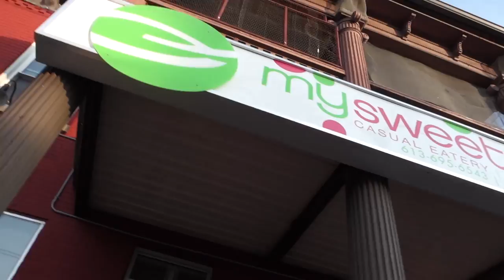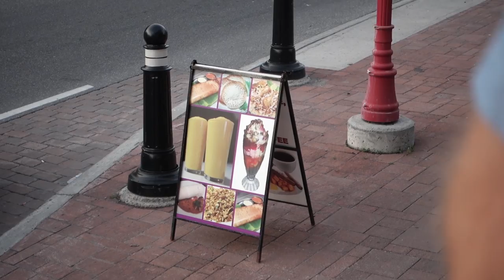Total Breakdown - Van Life 146